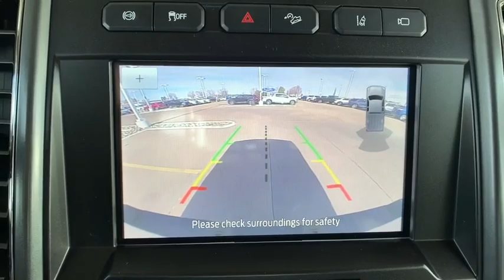2020 Ford Super Duty F-350 SRW Denver, Aurora, Parker, Highlands Ranch, Littleton, CO 200160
Oxford White New 2020 Ford Super Duty F-350 SRW available in Denver, Colorado at Mike Naughton Ford. Servicing the Aurora, Parker, Highlands Ranch, Littleton, CO area.
2020 Ford Super Duty F-350 SRW XLT 4WD Crew Cab 8' Box - Stock#: 200160 - VIN#: 1FT8W3BT0LEC61971

NAV, Heated Seats, OXFORD WHITE, ENGINE: 6.7L 4V OHV POWER STROKE V8 TURBO DIESEL B20, Tow Hitch, ENGINE: 6.7L 4V OHV POWER STROKE V8 T... REAR CHMSL CAMERA. Oxford White exterior and Medium Earth Gray interior, XLT trim SEE MORE! OPTION PACKAGES: ENGINE: 6.7L 4V OHV POWER STROKE V8 TURBO DIESEL B20 manual push-button engine-exhaust braking and intelligent oil-life monitor, 48 Gallon Fuel Tank, 175 Amp Heavy Duty Alternator, GVWR: 11,500 lb Payload Package, 3.31 Axle Ratio, Dual 78-AH 750 CCA Batteries, XLT PREMIUM PACKAGE 2 front chrome tow hooks, Body-Color Door Handles w/Chrome Insert, chrome tailgate handle, Autolock/Auto Unlock, 6 Angular Chrome Step Bars, Halogen Fog Lamps, Power-Adjustable Pedals, SecuriCode Driver's Side Keyless Entry Keypad, Reverse Sensing System, Unique Chrome Mirror Caps, Wheels: 18 Chrome PVD Aluminum, Heated Driver & Passenger Seats, 8-Way Power Driver's Seat, 2-way passenger adjuster, Chrome Exhaust Tip, 6 ANGULAR CHROME STEP BAR, VOICE-ACTIVATED NAVIGATION HD and SiriusXM Traffic and Travel Link, NOTE: SiriusXM Traffic and Travel Link includes a 5-year prepaid subscription, Services are not available in Alaska and Hawaii, 5TH WHEEL/GOOSENECK HITCH PREP PACKAGE 5 pickup bed attachment points w/plugs, 1 frame under-bed cross member and 1 integrated 7-pin connector on driver's side pickup bed wall, 5th wheel hitch compatibility: the 5th Wheel/Gooseneck Prep Package (53W) is compatible w/the factory orderable 5th Wheel Hitch Kits (15K and 15L) and dealer-installed Ford accessories 5th Wheel Hitch Kit by Reese - part BC3Z-19D520-A (8ft box only) Our large inventory and wide selection of models, along with competitive pricing, allow us to make you a great deal on the Ford of your choice. At Mike Naughton Ford, our goal is to assist you in making a confident decision. Our friendly, professional staff members are here to answer your questions and listen to your needs. Wherever you live in the Denver area, or if you're driving from Lakewood, Highlands Ranch, Centennial or Englewood, we're ready to serve you! Horsepower calculations based on trim engine configuration. Please confirm the accuracy of the included equipment by calling us prior to purchase.